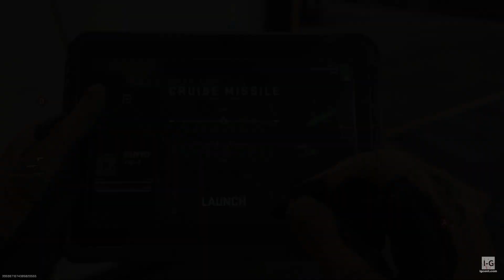Call of Duty: Modern Warfare 2 - 3rd Person - PC Gameplay (1080p60fps)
This is a video featuring a gameplay in the 3rd Person online game mode featuring 3rd person view in Call of Duty: Modern Warfare 2 on PC.

Call of Duty: Modern Warfare II is a first-person shooter game developed by Infinity Ward and published by Activision. It is a direct sequel to the 2019 reboot, and serves as the nineteenth installment in the overall Call of Duty series. It was released on October 28, 2022, for PlayStation 4, PlayStation 5, Windows, Xbox One, and Xbox Series X/S.